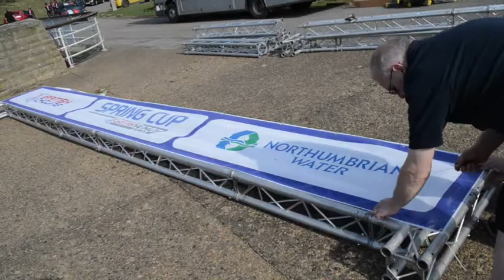Team Wiggins olympiad Steven Burke looks forward to Tour of the Reservoir weekend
Northumbrian Water's Tour of the Reservoir takes place this weekend and Steve Burke is looking forward to Team Wiggins doing well over the race